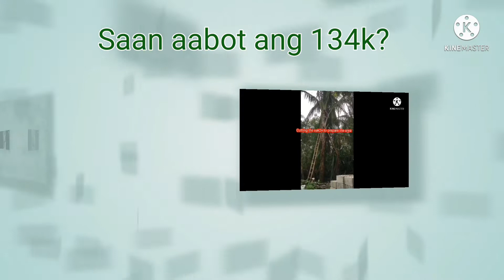Ano ang hitsura sa budget na 134k pabakod sa more or less 144sqm?{Part 2}